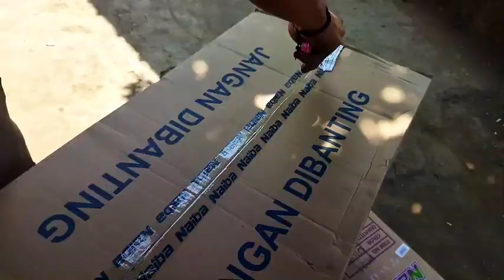TUTORIAL PASANG LEMARI 4 TINGKATAN YANG ADA GANTUNGAN BAJUNYA 😝😝😝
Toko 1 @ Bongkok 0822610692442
Toko 2 @ Tampomas, Ojolali 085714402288
Toko 3 @ Warung Ketan 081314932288

jangan lupa mampir ke Toko ya